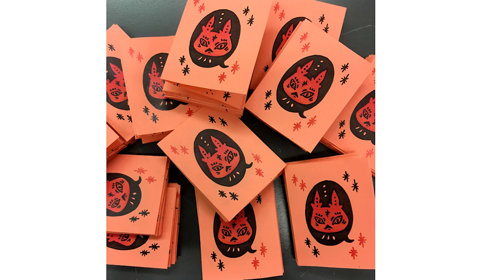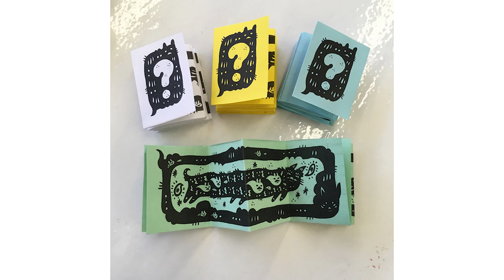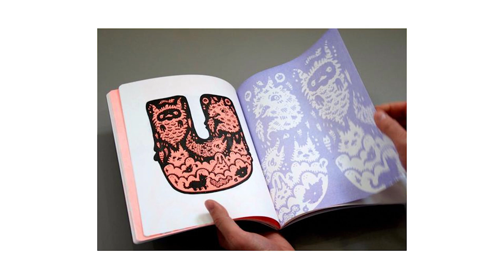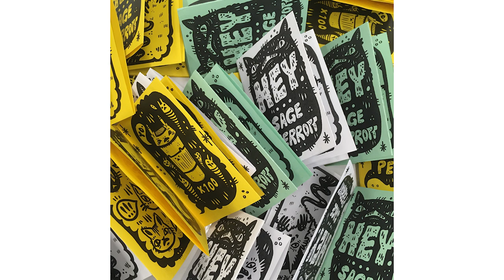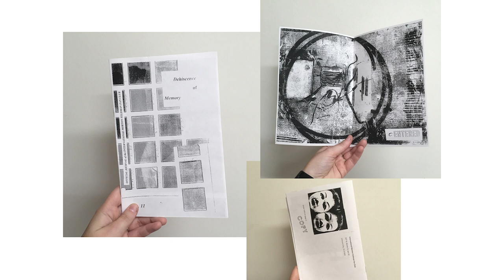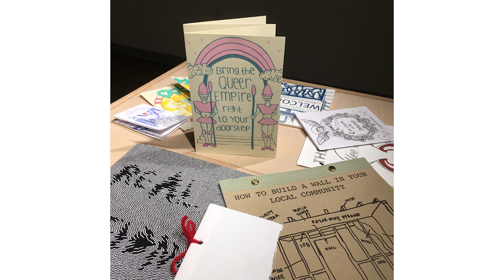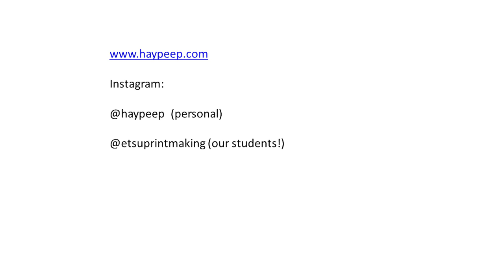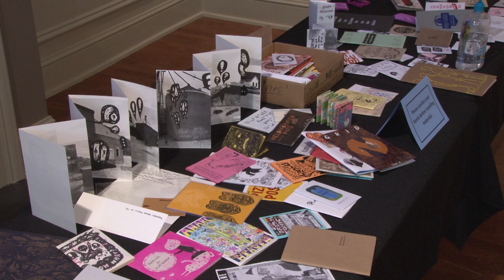Women on Wednesdays - Sage Perrott, MFA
Sage Perrott, MFA

“Zines! Zines! Zines!”